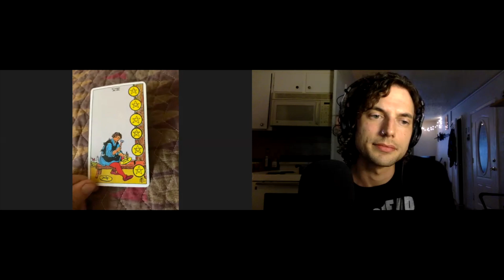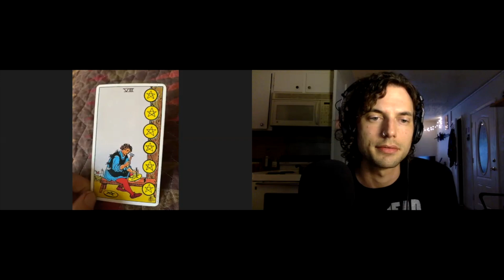TTWJ #079 - Psychic Dan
In this episode: I interview comedian, psychic, and property-aesthetic-expert Psychic Dan. There's wind. There are raccoons. There's a fallen tree leading to an impending suit against the City of Los Angeles. Check it out.

Insta & Twit: @jamesjasher

Need advice? Have a story or subject you'd like me to cover on the show? Just want to say hi?